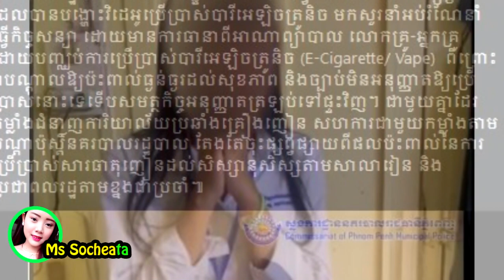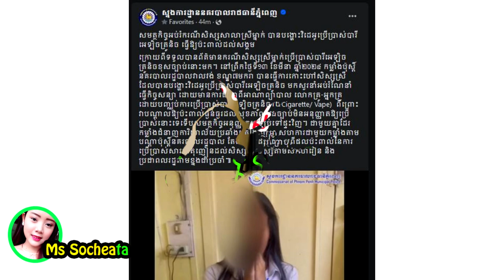ឃាត់សិស្សស្រីម្នាក់មកអប់រំភ្លាមៗ ក្រោយនាងបង្ហោះវីដេអូប្រើបារីអេឡិចត្រូនិក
សូមអធ្យាស្រ័យ

ចំពោះការមិនបានតប ខំមិនបានគ្រប់គ្នា

Ms Socheata